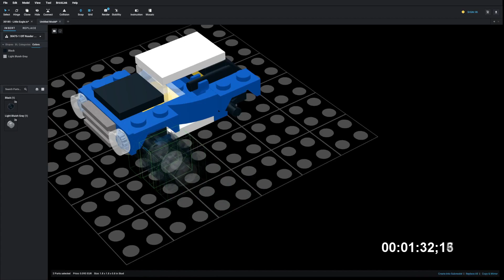Lego 30475 Off Roader Speed Build Studio Bricklink LDD by PLegoBB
Lego 30475 Off Roader by PLegoBB on Studio LDD Bricklink Lego Digital Designer